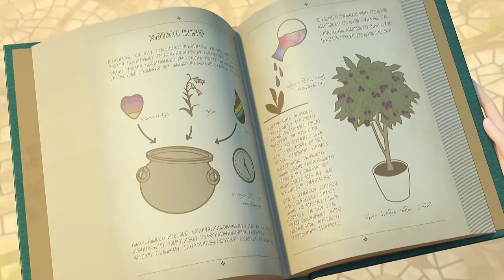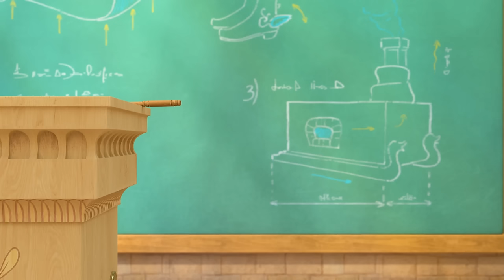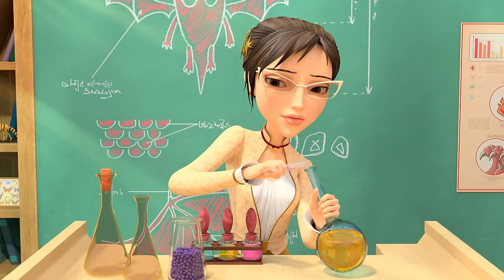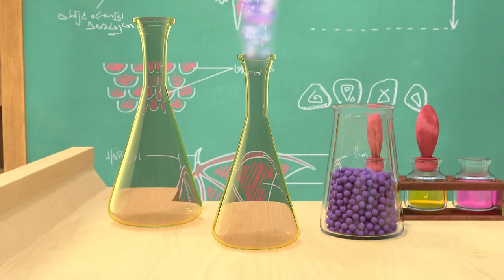Little Tiaras ❤ Be my Valentine ❤❤❤ Cartoons for kids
The Letter
A Walk in The Woods
Slipshod
The Newcomers
Reflections
Midnight Magic
The Seven League Boots
Squirreled Away
Tired and Tested
A Golden Chest